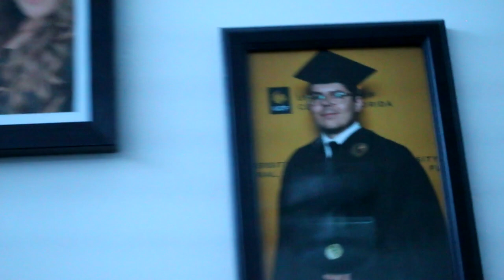SURPRISING MY BEST FRIEND WITH A NEW CAMERA!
After my girlfriend dumped me, I decided to surprise my roommate, Tripp, with a new camera to use for his YouTube videos.

Follow me (ReverseJosh) deep into my psyche as I try to answer some of life's less interesting questions as well as share some key moments of my life.

Strike Back. ⚡